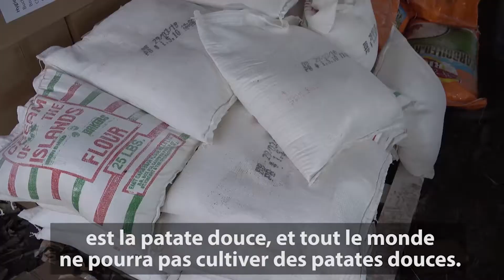Le chef de l'ONU constate les ravages des ouragans sur la Dominique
Le Secrétaire général de l’ONU, António Guterres, a pu constaté de première main la dévastation causée par les récents ouragans qui ont frappé la Dominique, et qui ont. 90% de la population (65.000 personnes) de cette petite nation des Caraïbes a été affectée par des ouragans et ont besoin d’aide humanitaire.